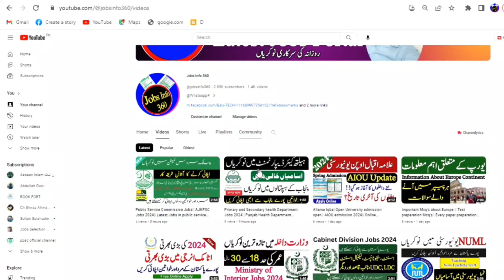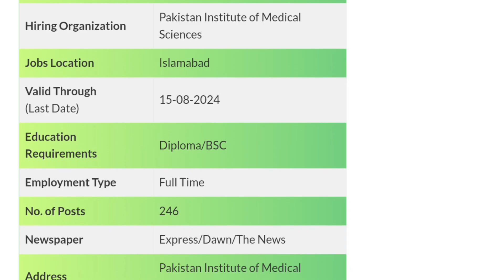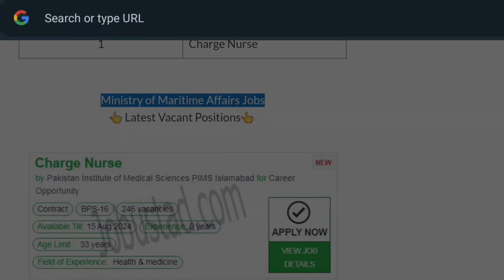Charge Nurse jobs| Pims Hospital jobs 2024| Pakistan institute of medical Science Jobs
✔ Daily updates.
✔ .Push Notifications when new jobs posted.

𝐆𝐞𝐭 𝐭𝐡𝐞 𝐛𝐞𝐬𝐭 𝐜𝐚𝐫𝐞𝐞𝐫 𝐚𝐝𝐯𝐢𝐜𝐞 𝐚𝐧𝐝 𝐭𝐢𝐩𝐬 𝐟𝐨𝐫 𝐟𝐢𝐧𝐝𝐢𝐧𝐠 𝐛𝐞𝐭𝐭𝐞𝐫 𝐣𝐨𝐛𝐬 𝐢𝐧 𝐏𝐚𝐤𝐢𝐬𝐭𝐚𝐧 𝐨𝐧 JobsInfo360  𝐘𝐨𝐮𝐭𝐮𝐛𝐞 𝐜𝐡𝐚𝐧𝐧𝐞𝐥 . 𝐈𝐟 𝐲𝐨𝐮 𝐚𝐫𝐞 𝐚 𝐉𝐨𝐛 𝐒𝐞𝐞𝐤𝐞𝐫 𝐢𝐧 𝐏𝐚𝐤𝐢𝐬𝐭𝐚𝐧, 𝐲𝐨𝐮 𝐜𝐚𝐧 𝐞𝐱𝐩𝐥𝐨𝐫𝐞 𝐠𝐫𝐞𝐚𝐭.

Jobs Topic Cover:
- pakistan ranger
- teacher vacancy
- accounting jobs
- ppsc upcoming jobs
- pakistanjobsbank

new job
new jobs
jobs info
charge nurse jobs in islamabad
charge nurse jobs today in pakistan
charge nurse jobs
charge nurse salary in pakistan
charge nurse jobs ppsc
charge nurse pay scale in pakistan
male nurse jobs in islamabad
staff nurse jobs in islamabad
healthcare jobs in islamabad
nurses jobs in islamabad
jobs for nurses in islamabad
krl hospital islamabad jobs
latest nursing jobs in islamabad
male nursing jobs in rawalpindi islamabad
male nurse jobs in pakistan
charge nurse qualifications
rn charge nurse jobs
nurse jobs islamabad